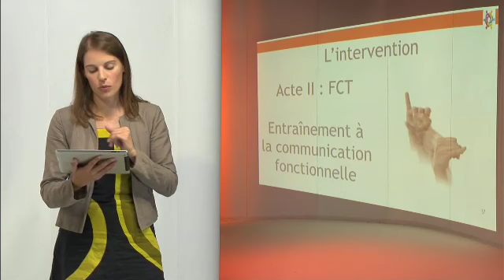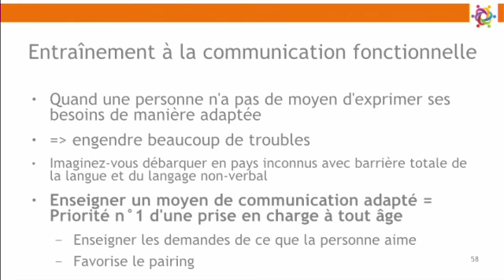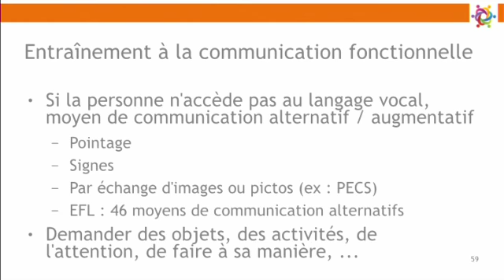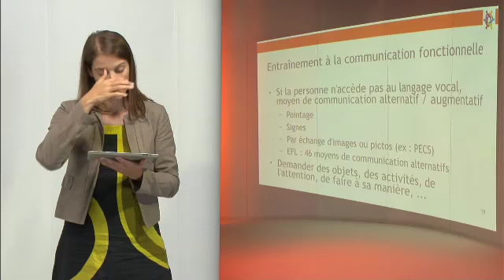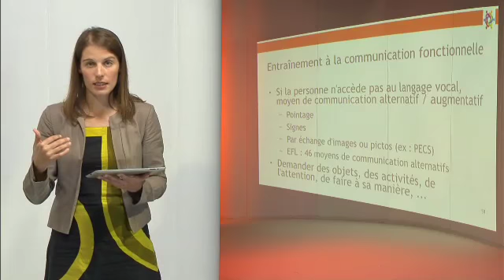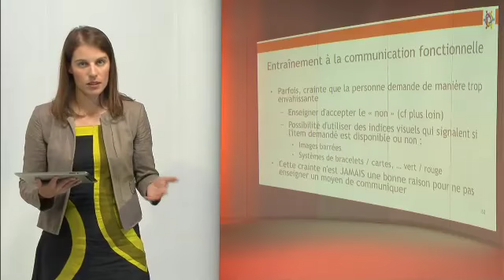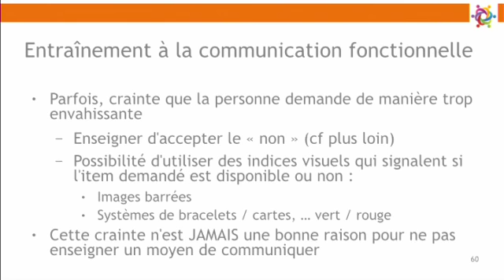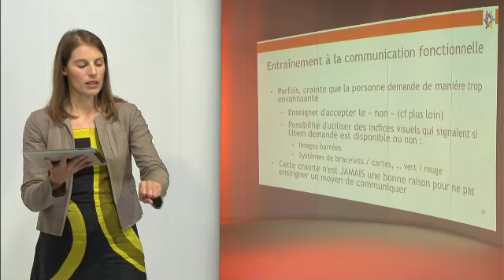1968 Mod01 Video 10 360p